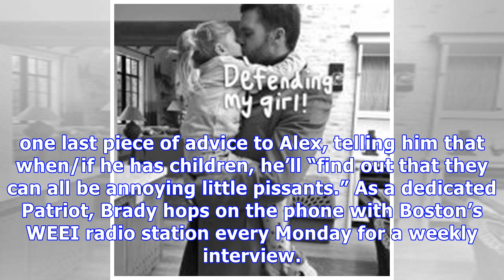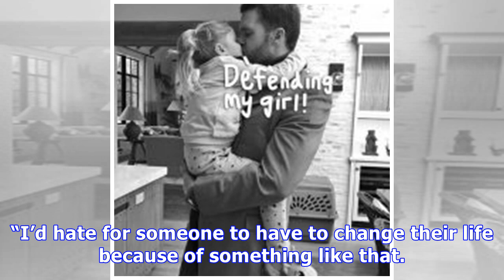Wendy Williams Agrees With Host Who Slammed Tom Brady’s Daughter: ‘All Kids Are Pissants’